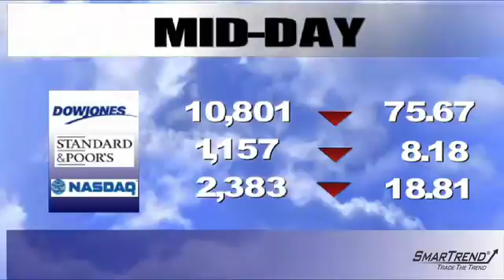Smartrend Mid-Day Market Recap: May 6th, 2010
The major U.S. equity indices are trading lower Thursday as economic reports failed to outweigh concerns that Greece's debt would spread to other European countries. The Labor Department said that new claims for jobless benefits fell to 444,000 last week, short of economists' expectations for a fall to 440,000. In a separate report, the Labor Department said that first-quarter productivity rose at an annual rate of 3.6%, better than the 2.5% forecast by economists. Retailers reported that April sales slowed from March's gains, with a majority of companies missing expectations. In corporate news, Gap (NYSE:GPS) shares are trading 3.97% lower at $23.70 after the company reported that same-store sales fell 3%. Abercrombie & Fitch (NYSE:ANF) shares are trading 7.48% lower at $40.92 after company posted that same-store sales fell 7%. The Dow Jones Industrial Average (DJI) is trading 0.61% lower at 10,801.69, the S&P500 (INX) is trading 0.76% lower at 1,157.03, and the Nasdaq Composite (IXIC) is trading 0.80% lower at 2,383.03.